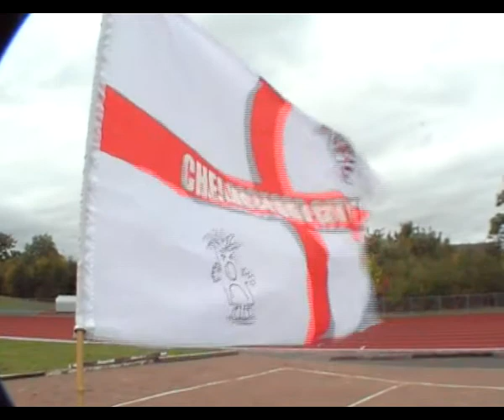Chelmsford City V Eastleigh 04-10-08.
After a dismal display last week in the FA Cup, which ended with the fans showing their discontent with the players, a rejuvenated City side set about moving themselves up the league with a display that clearly both the fans and the players enjoyed.
Eastleigh never really got going in the blustery conditions in the Gulag. The pace and control of the home side resulted in a spate of fouls from Eastleigh who were lucky just to get a handful of yellow cards without having any players dismissed. The visitors goal keeper pulled off some brilliant saves to keep the score respectable as his inept defence crumbled before him.
At last we were provided with a referee and assistants who were up to the job and in the main part let the game flow.

FT 3-0.